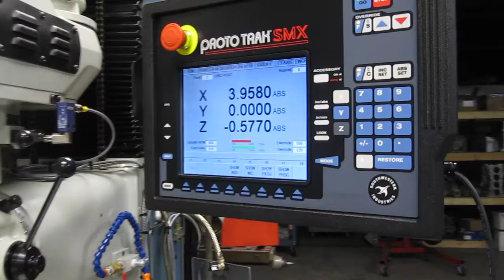Justice Racing Engines - Machining Cylinder Torque Plate 2